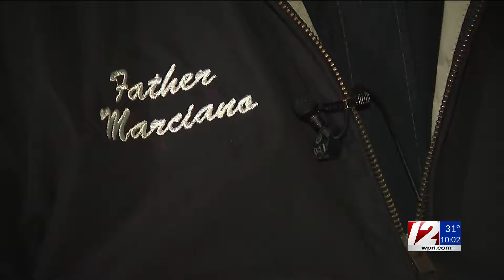Police: Child, man found dead in Warwick murder-suicide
Police are investigating after a man and child were found dead inside a Warwick home Thursday morning.